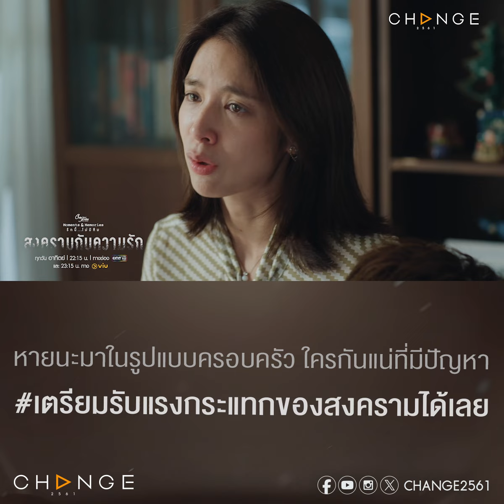หายนะมาในรูปแบบครอบครัว ใครกันแน่ที่มีปัญหา [สงครามกับความรัก ตัวอย่าง EP3]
เหตุผลร้อยแปดที่เอามาอ้างก็ไม่ได้ช่วยให้คุณเอาลูกไปได้!

วันอาทิตย์ที่ 22 ตุลาคม เวลา 22.15 น.
ทุกวันอาทิตย์ ทาง ช่องวัน31 และ รับชมย้อนหลัง ทาง viu